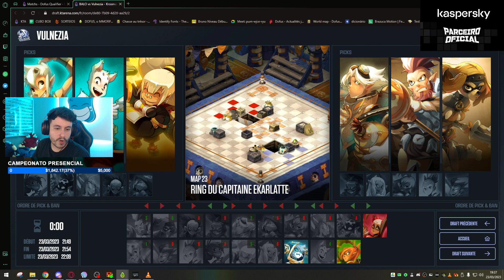DOFUS KTA QUALIFIER 1 - BALO vs VULNEZIA - SEMIFINAL 2 LOSER - JOGO 2